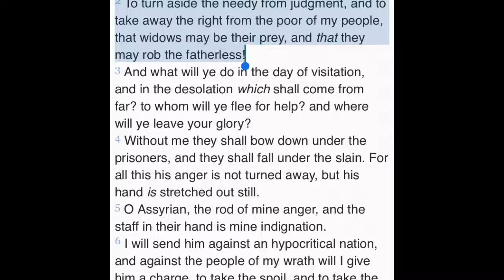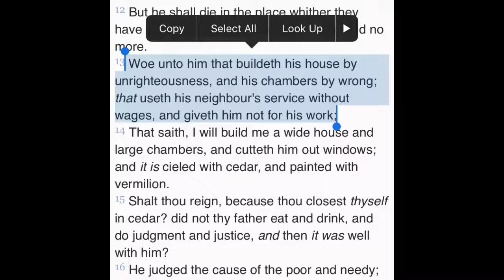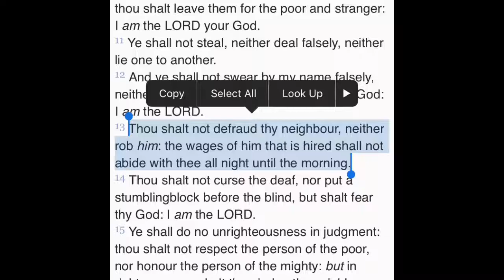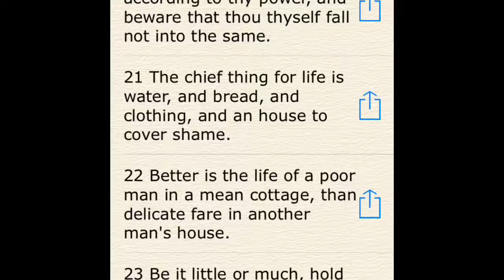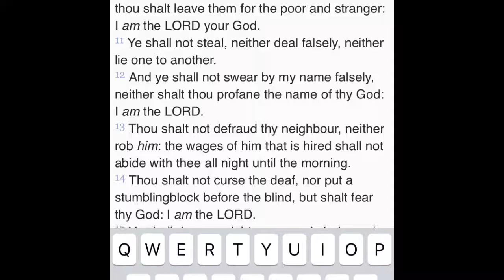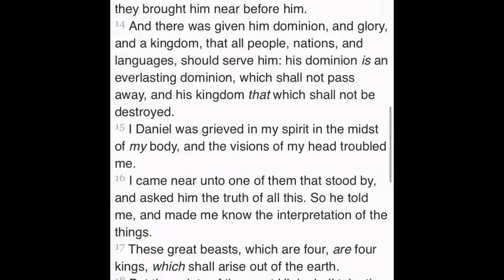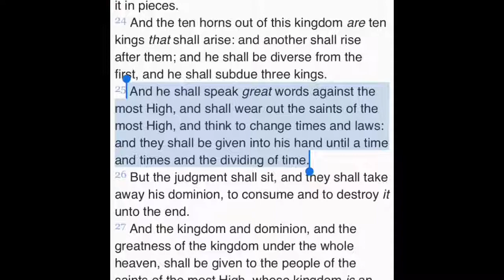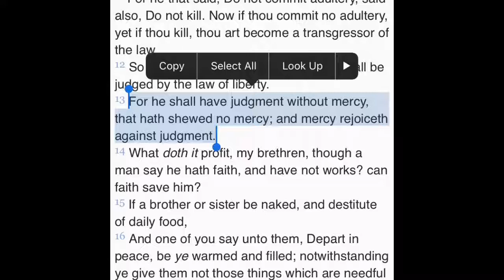Esau Defrauds A Man Of His Wages!!!